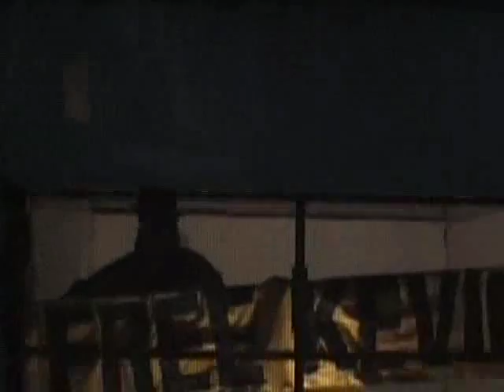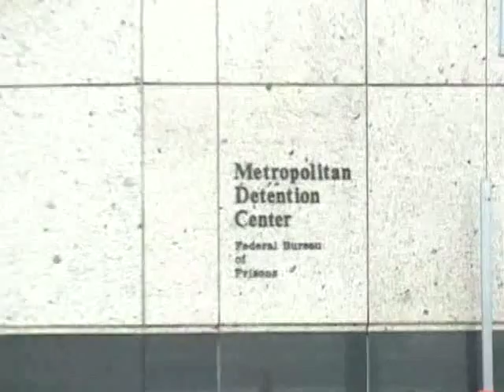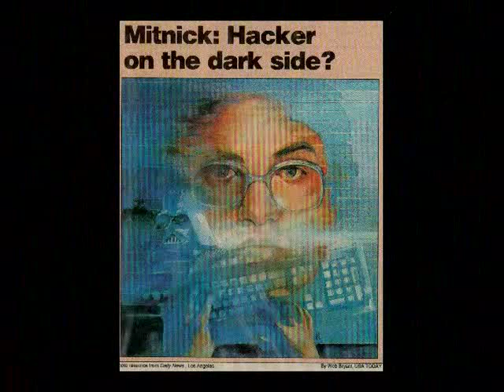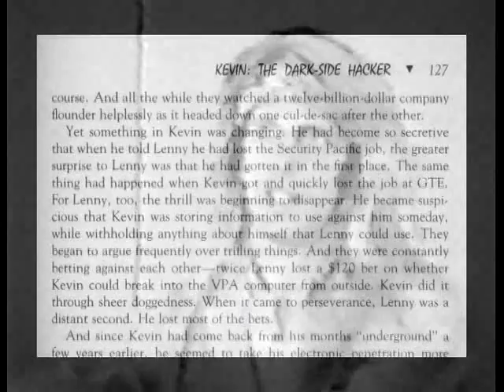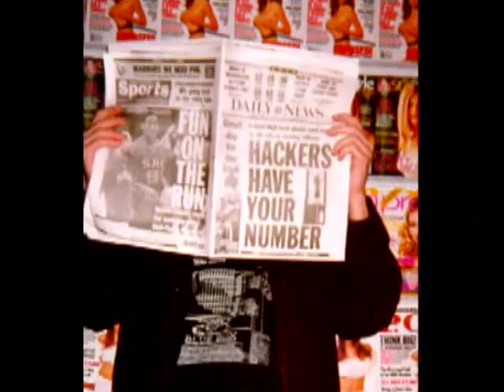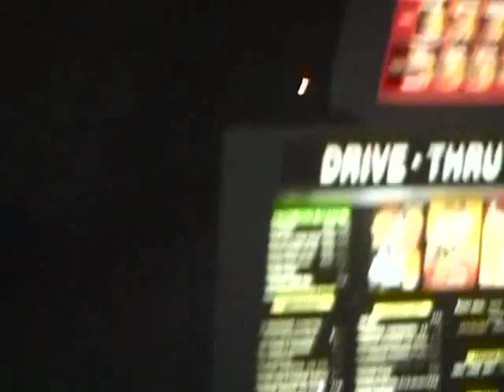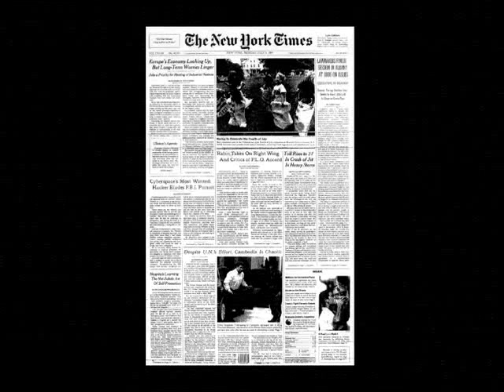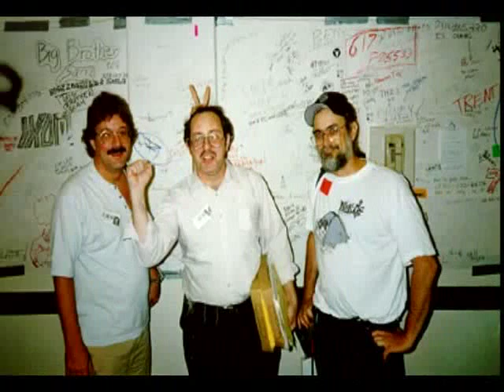Freedom Downtime (Part 1) - The TRUE Story of Kevin Mitnick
Freedom Downtime (Part 1) - The TRUE Story of Kevin Mitnick By: 2600 Enterprises & Eric Corley AKA Emmanuel Goldstein - Editor & Chief of 2600 Magazine. Freedom Downtime is about the true story of world famous computer hacker Kevin Mitnick and his trials as well as prison time.